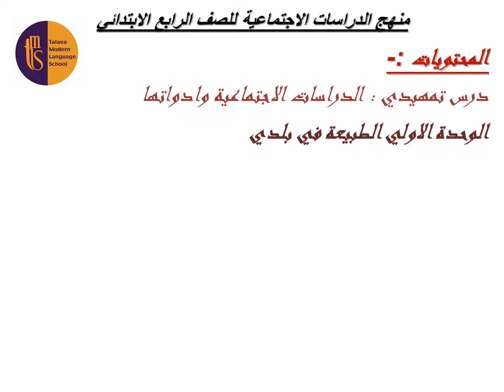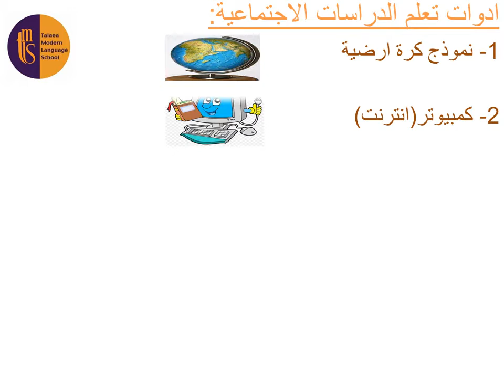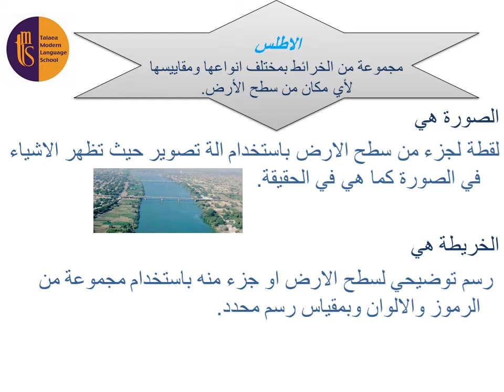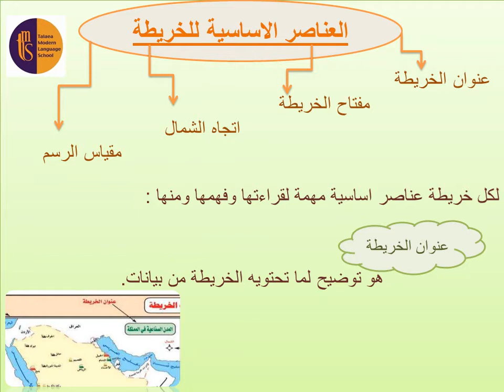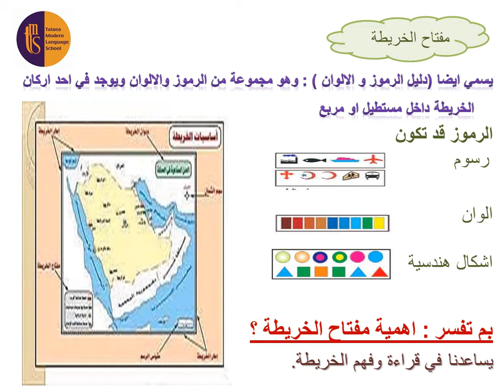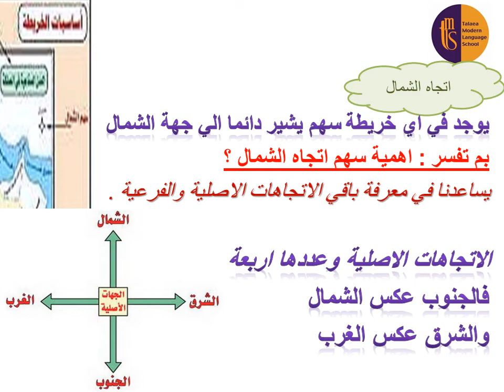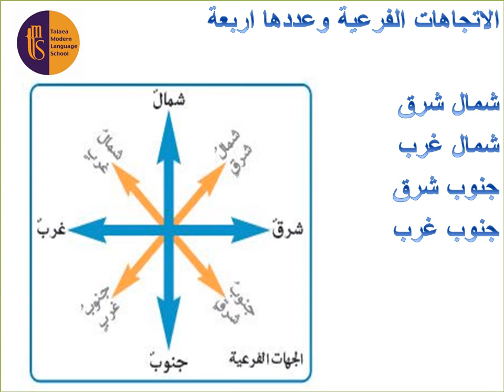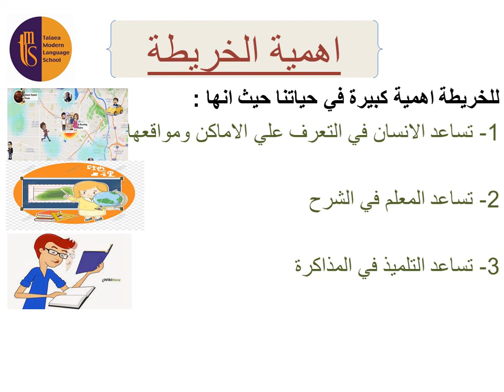الدراسات الاجتماعية وادواتها